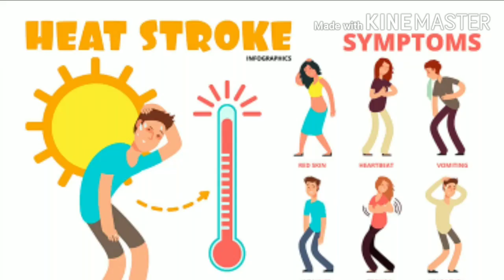BEAT THE HEAT -UV Rays are Harmful.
I m introduce HAT for pigeon lovers ...

Hat protect you from SUNSTROKE.

Related search quries

racing pigeon, homing pigeon, pigeon for sale, racing pigeons,
Pigeon health,dassi nuskha